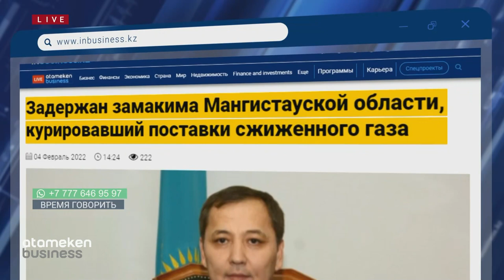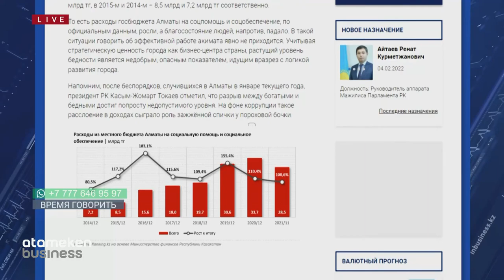КАК ТОКАЕВ УСИЛИВАЕТ АНТИКОРРУПЦИОННУЮ БОРЬБУ: ПРЕЗИДЕНТ ГОТОВ ПОЙТИ ВА-БАНК?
АРЕСТЫ ВО ВЛАСТИ ПРОДОЛЖАЮТСЯ: ЧИСТКА РЯДОВ БУДЕТ ИДТИ ДО ПОБЕДНОГО КОНЦА?
ВОПРОС ДНЯ: КОГДА АКИМЫ И ГОССЛУЖАЩИЕ ПЕРЕСТАНУТ БРАТЬ ВЗЯТКИ?
БОРЬБА С КОРРУПЦИЕЙ И ВЗЯТКАМИ: НУЖЕН ЛИ КАЗАХСТАНСКИМ ЧИНОВНИКАМ ДЕТЕКТОР ЛЖИ?
НОВОЕ АНТИКОРРУПЦИОННОЕ ПРАВИЛО: ВСЕХ ПРЕТЕНДЕНТОВ НА ВЫСОКИЕ ДОЛЖНОСТИ БУДЕТ ПРОВЕРЯТЬ АНТИКОР
ТЕМА ДНЯ: КАК ПОСТАВИТЬ АНТИКОРРУПЦИОННЫЙ ФИЛЬТР ПРИ НАЙМЕ НА ГОССЛУЖБУ?
Замир Каражанов Политолог
Марат Башимов Директор Экспертного института Европейского права и прав человека